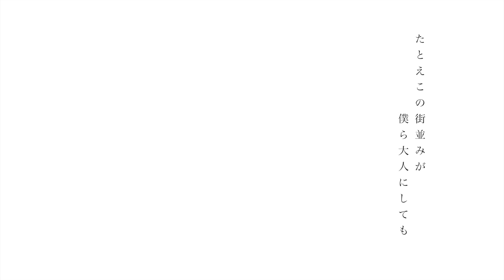RYOICHI.OHKUBO 「手紙。」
QWAIギターボーカル
大久保良一(RYOICHI.OHKUBO名義)によるソロプロジェクト

RYOICHI.OHKUBO
「ふゆのうた」収録

「手紙。」ミュージックビデオ

RYOICHI.OHKUBO
「ふゆのうた」
1.ふゆのうた / 2.手紙。

-Additional Musicians-
Cajon ”Yuichi Kanamori”
Viola ”Naoko Kakutani”

Recorded,Mixed and Masterded by
“Yohei Watanabe”

Camera Department  by
"加賀美 悠二郎"